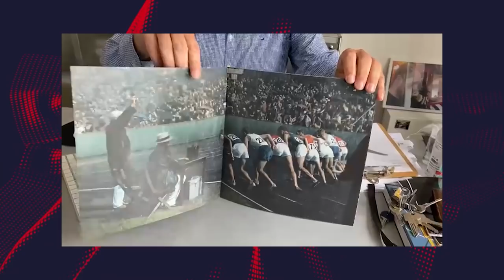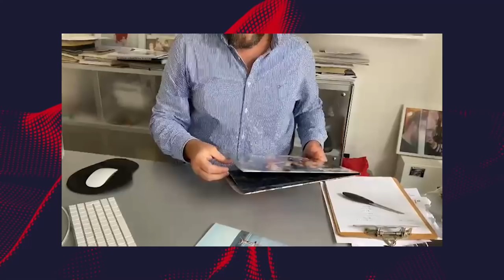UŠÁK 173 David Ondříček